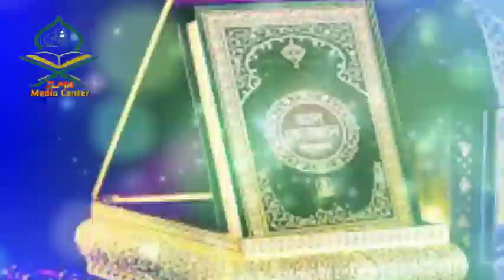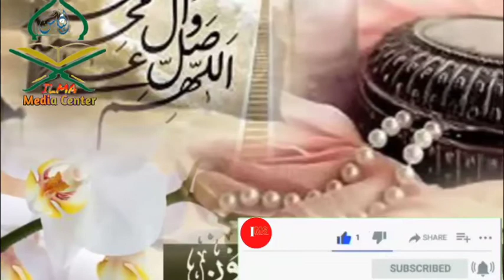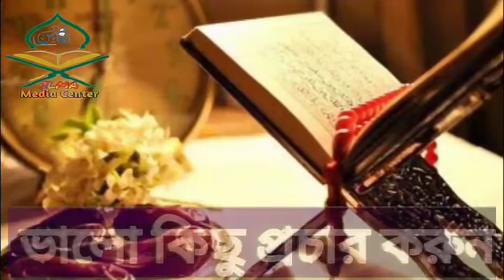সফর মাসে প্রচলিত কিছু কুসংস্কার।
ইলমা-মিডিয়া-সেন্টার#নূরানী পদ্ধতিতে অল্প সময় কুরআন শিখার সহজ উপায়#অল্প সময় সহি শুদ্ধ ভাবে কুরআন শিখার উপায় এসো কুরআন শিখি। কুরআন পড়ুন নিজেকে গড়ুন, Noorani Quran Shikkha#

 হামদ, নাত, ক্বেরাত, কুরআন শিখার সহজ পদ্ধতি, ওয়াজ,  যুগোপযোগী তথ্য  ইত্যাদি।

সফর মাসের কিছু কুসংস্কার#